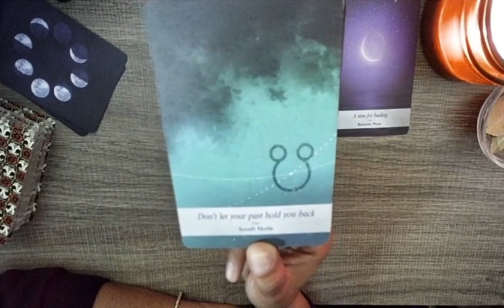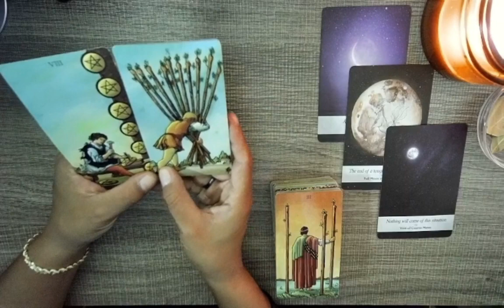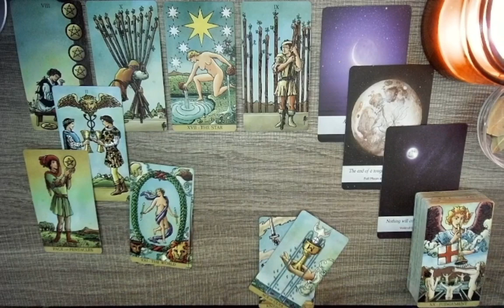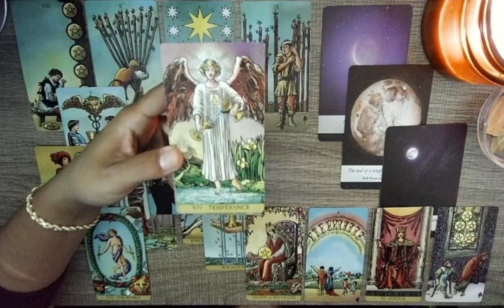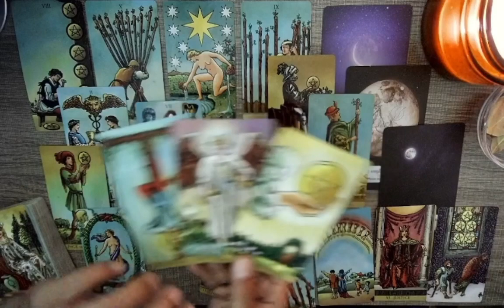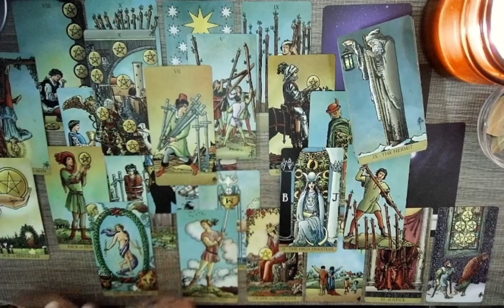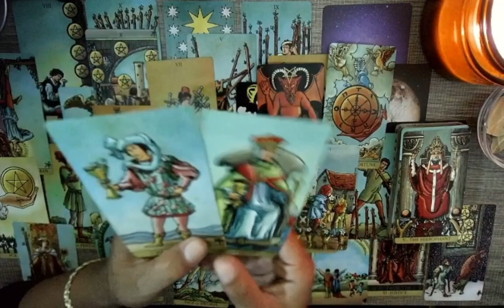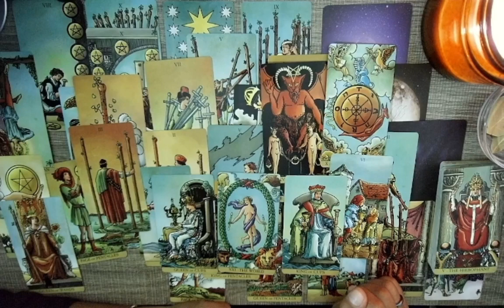Tarot| Completion of a cycle.. Success for Q. Pentacles